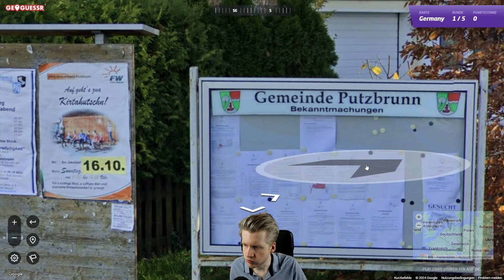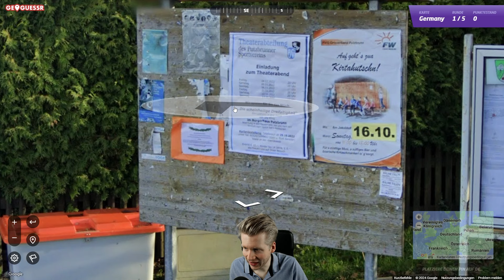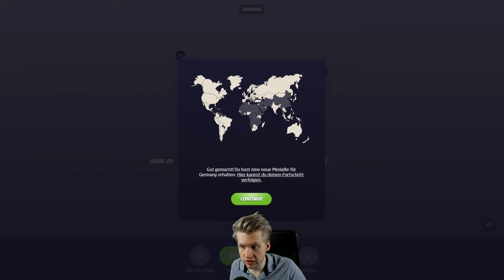ASMR - GeoGuessr in Deutschland & ich erkenne sogar was?